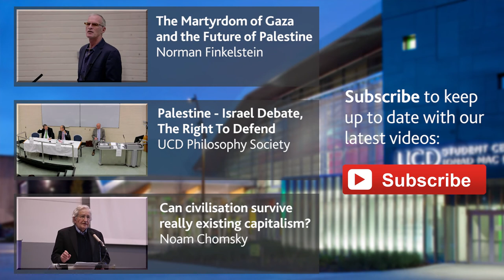On comparisons with the Israeli / Palestinian conflict | Tomi Reichental, Holocaust survivor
Holocaust survivor Tomi Reichental tells the story of his experience as a nine-year-old boy in the concentration camp of Bergen-Belsen, in a lecture co-hosted by UCD Philosophy Society and UCD German Society (31 March 2015).

'In the last couple of years I realised that, as one of the last witnesses, I must speak out.'

"Tomi Reichental, who lost 35 members of his family in the Holocaust, gives his account of being imprisoned as a child at Belsen concentration camp.

He was nine-years old in October 1944 when he was rounded up by the Gestapo in a shop in Bratislava, Slovakia. Along with 12 other members of his family he was taken to a detention camp where the elusive Nazi War Criminal Alois Brunner had the power of life and death.

His story is a story of the past. It is also a story for our times. The Holocaust reminds us of the dangers of racism and intolerance, providing lessons that are relevant today."

Tomi Reichental was born in 1935 in Slovakia. He was sent to Bergen-Belsen concentration camp in 1944. Tomi has lived in Dublin since 1959 and regularly talks to Irish schools about his wartime experiences. A documentary about Tomi's attempts to meet one of his jailers, Close to Evil, has been shown on TV and in cinemas throughout the world, and helped again to raise the profile of the Holocaust.